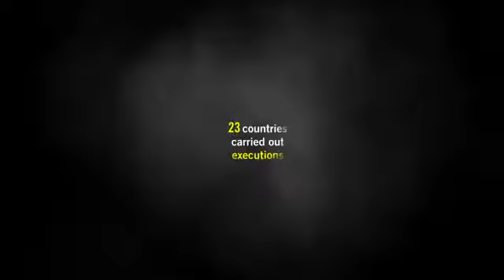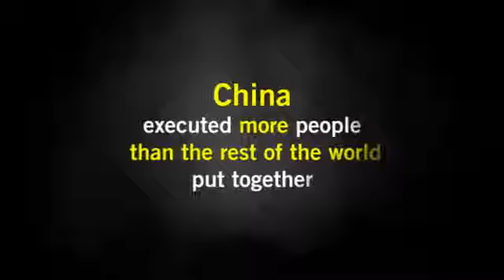Amnesty International || Death Penalty statistics 2010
This channel does not own this content. The original content was created by Amnesty International

Description: A short video giving statistics about the death penalty fro across the world in 2010.